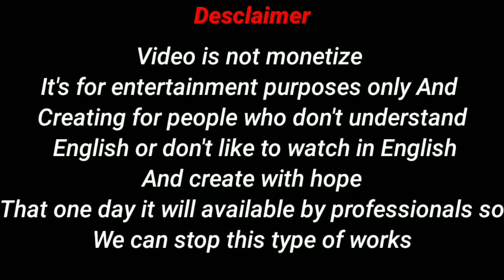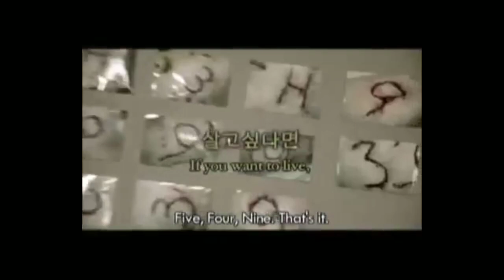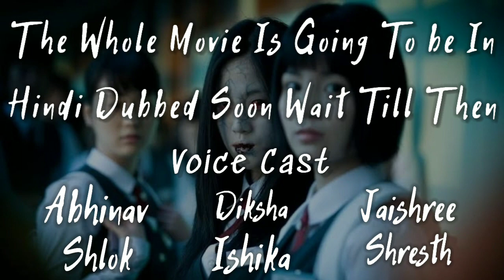Death Bell Trailer In Hindi Dubbed | ShegiShen | @Abhinav Bari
Death Bell Trailer In Hindi Dubbed

ShegiShen
Abhinav Bari

Shlok

Abhinav

Ishika

Jaishree

Diksha

Shresth